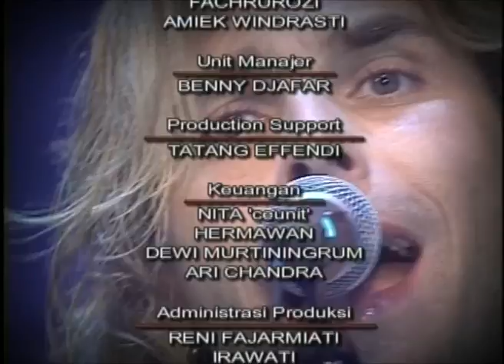Mike Tramp - More To Life Than This (Live Acoustic)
Mike Tramp performs "More to Life Than This" live and acoustic on Indonesian TV.

Mike is currently on tour for the new 2023 album "Songs of White Lion".

Mike Tramp is a solo artist and original vocalist of the band White Lion.